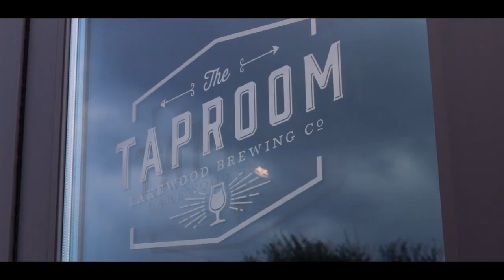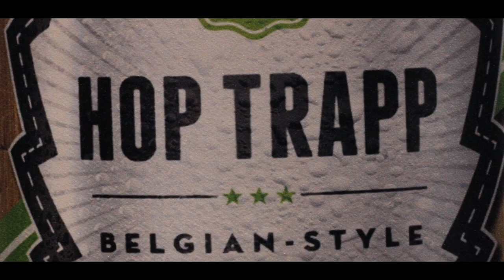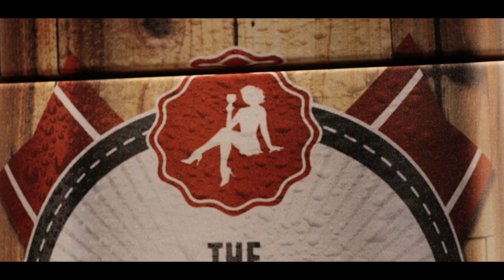Firkin Awesome (S1. Ep. 2) | LAKEWOOD BREWING CO.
It's Christmas in July! Chad the Bartender talks with Wim Bens, owner of Texas based Lakewood Brewing Company, about what it took to make his sudsy dreams a reality, their highly anticipated sour program, and more!

Like what you see? Come check us out live at Alamo Drafthouse Cinema in Richardson, TX. Drink 5 beers, celebrate a different brewery, watch a cult classic movie. It's like a beer + film festival every month!

x

Drink Responsibly